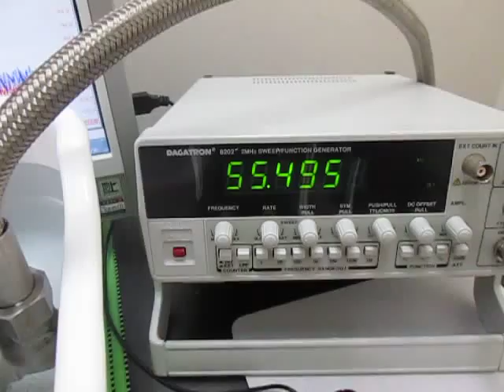オリジナル超音波実験 ultrasonic-labo